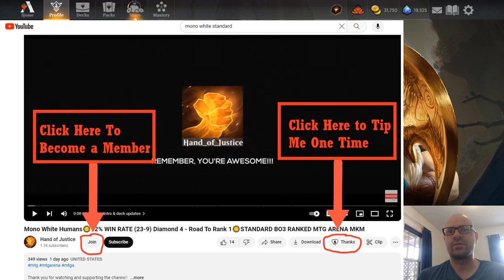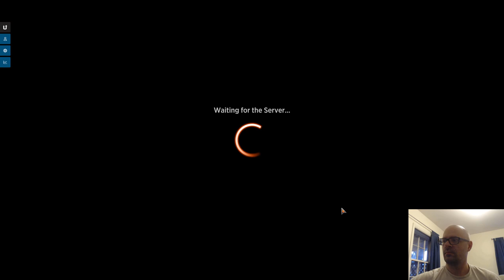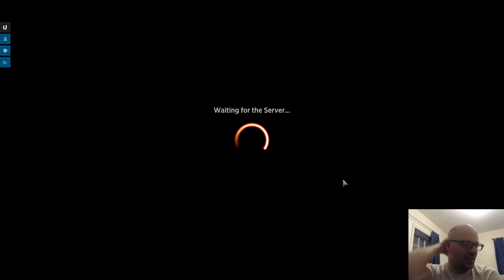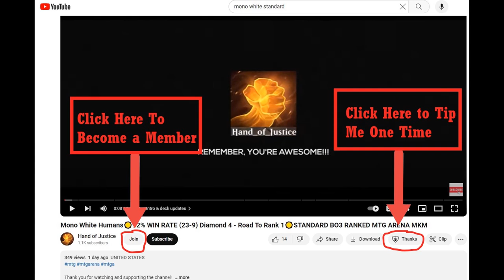MONO RED AGGRO🔥LADDER CLIMB TO MYTHIC🔥STANDARD BO1 [MTG ARENA] OUTLAWS OF THUNDER JUNCTION [OTJ]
Timestamps:
00:00:00   Intro & Deck updates
00:05:00   Game 1 VS Mono Black Midrange
00:10:05   Game 2 VS Gruul Pump Aggro
00:13:45   Game 3 VS Azorius reanimator infinite combo
00:19:17   Game 4 VS Dimir Mindlink Bloodletter Combo
00:24:11   Game 5 VS Tai Wakeen Boros Burn
00:30:46   Deck Stats & Outro